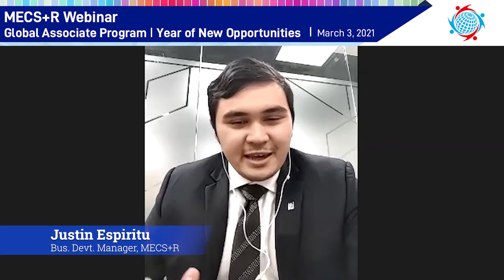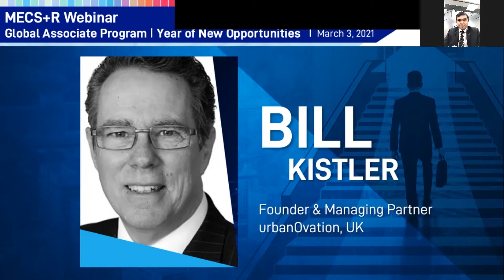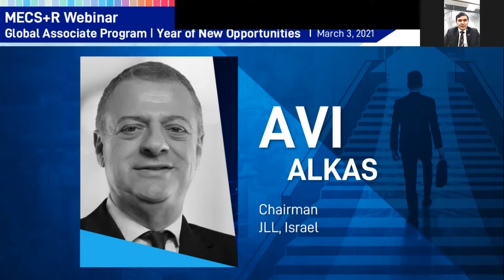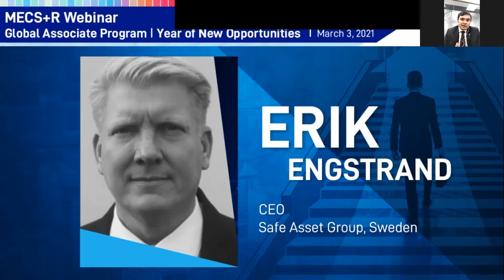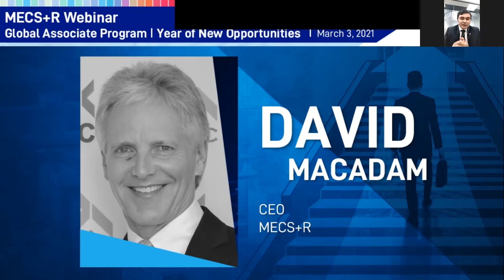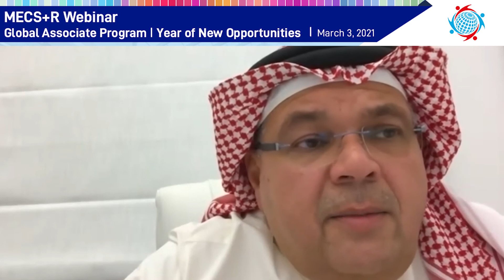MECS+R Webinar: Global Associate Program - Year of New Opportunities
On Point Topics:
- Impact of BREXIT decisions on the retail industry in UK and Europe
- With large, sophisticated shopping centres in Israel, what could we look forward to finding out more about the retail industry in this country
- What is the state of the retail industry in the Nordic Countries
- What the future might hold for the retail in Saudi Arabia? Learn about the new areas of tourism including non-religious tourism under development in Saudi and what that means for the retail industry
- What are the latest in the UAE Retail market and the effect of the upcoming Expo 2020 In the retail Industry

Expert Speakers:
- Bill Kistler, Founder & Managing Partner, urbanOvation, UK
- Avi Alkas, Chairman, JLL, Israel
- Mohammad Alawi, CEO, Real Estate Development Solution, KSA
- Erik Engstrand, CEO, Safe Asset Group, Sweden
- David Macadam, CEO, The Middle East Council of Shopping Centres & Retailers (MECS+R)